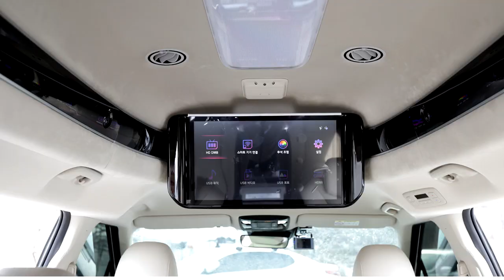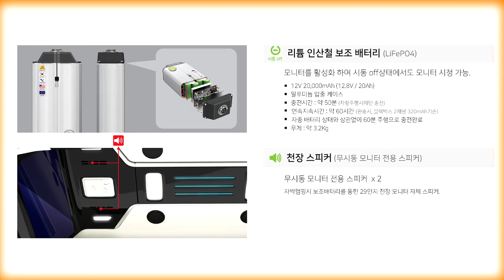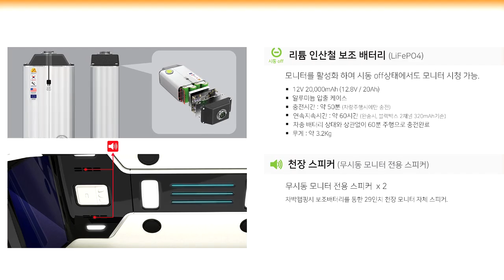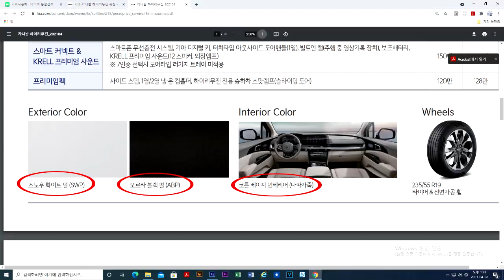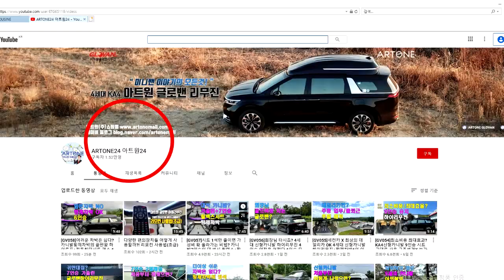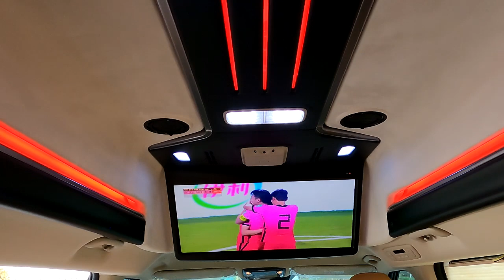[GV168]이것이 튜닝이지! 카니발7인승 리무진 3열만 살짝 바꾸면? 황제차막캠핑카 완료/하이리무진이면 더욱 좋다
미니밴[MPV]전문기업 아트원(주)4세대 신형카니발7인승 가솔린 22년형 시그니쳐 풀옵션 차량으로 새롭게 제작되는 아트원 글로밴 하이리무진 차량이
7인승 3열 6:4 씽킹시트를 제거하고 황제차박 전동침대시트 장착합니다.
사용자의 용도에 따라 실내 구성요소는 많은 변화를 가져옵니다.
차량계약부터 출고까지 원스탑으로 도와드립니다.
가능합니다.
아트원 본점:
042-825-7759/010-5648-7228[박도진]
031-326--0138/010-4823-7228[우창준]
아트원 전국지사:
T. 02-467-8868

📢BGM
✔️Track - extenz - Endless Summer